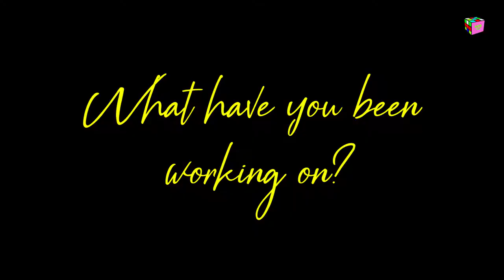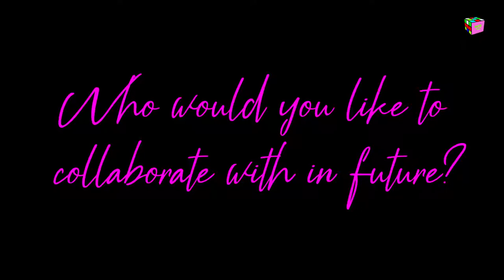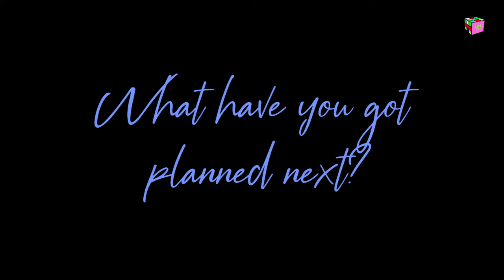Backstage Pass [S1.EP15] : EUGY talks signing to Disturbing London and fashion brands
Eugy talks signing to Disturbing London, top three fashion brands and future collaborations  backstage at DJ Tunes' Blackout at the 02 Islington, London.